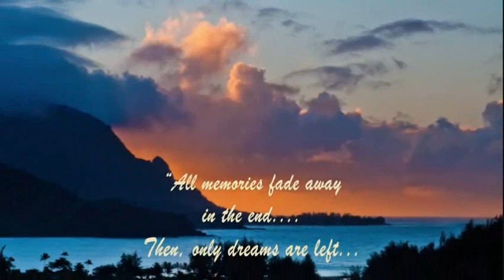GUY LOMBARDO - DEEP PURPLE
"...confide our life's worries to our dreams...".

From the 1998  film There's Something About Mary